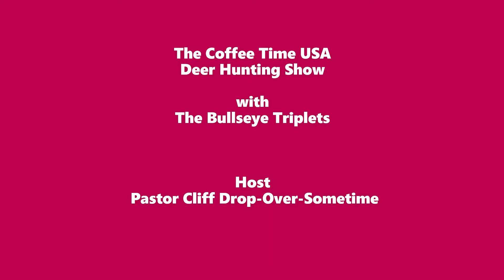christiancomedy. Coffee Time USA Dear Hunting Show with The Bullseye Triplets. Episode #1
The Coffee Time USA Dear Hunting Show with The Bullseye Triplets.  Episode #1